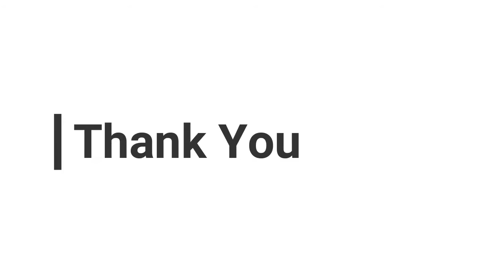YAMAHA FZ1 EXHAUST SOUND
Yamaha FZ1 user review in Tamil. It is a 1000cc inline 4 cylinder with 150bhp of power. 0-100 in 3.5 seconds, No ABS, Electronics, etc.

Watch fully to know more about this beast.

Exhaust sound Yamaha Fz1